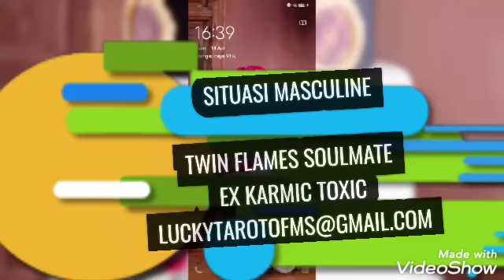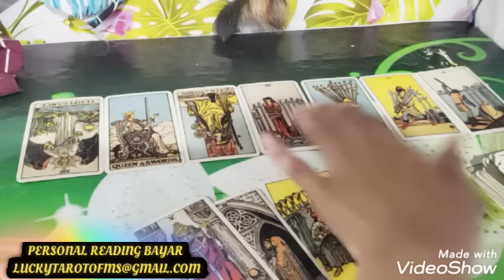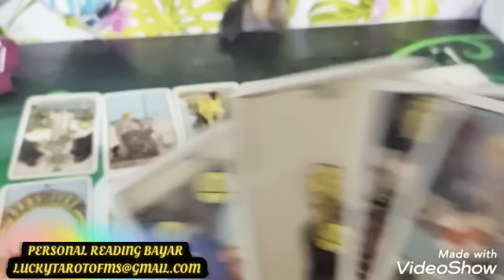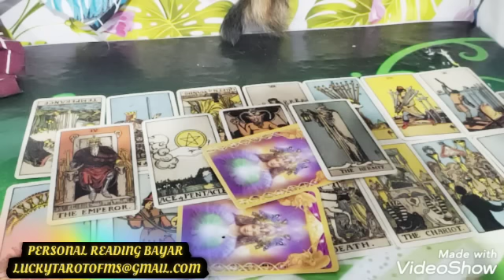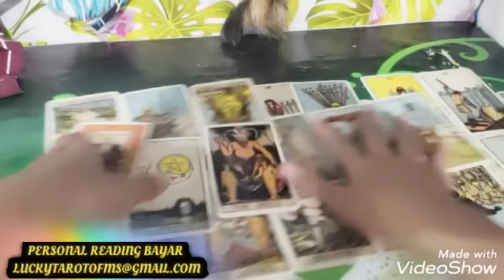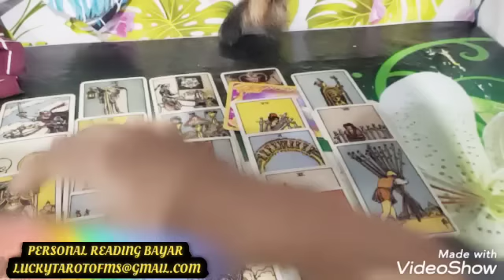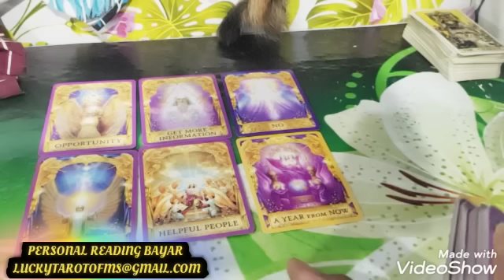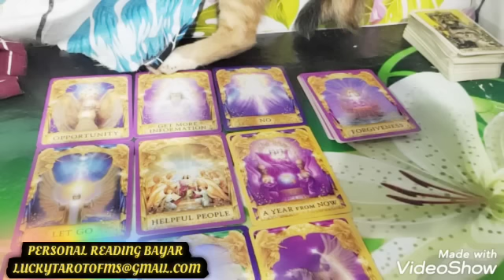DM :AKU KEHILANGAN KESEMPATAN TERBAIKKU TUK SUKSES SAAT SAMA KM KINI HANCUR SAAT DIA KU HADIRKAN,💔